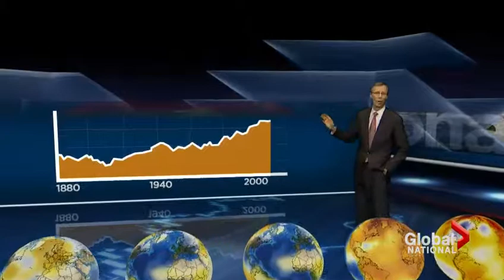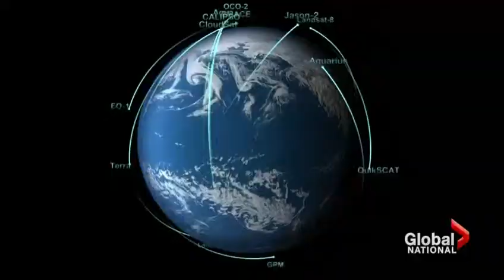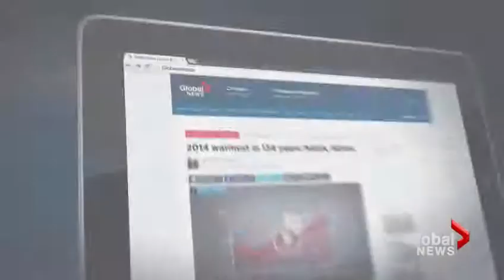Three separate reports say 2014 hottest year on record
NASA is known for its work in space, but it’s also constantly analyzing our planet. Now, along with two other agencies, NASA is raising alarm bells, concluding that 2014 was the hottest year on record.